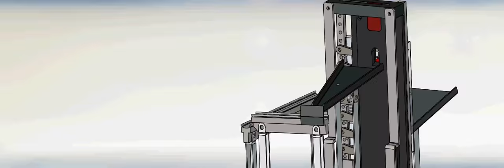Marble Automatic Run Machine #02 - Bilye Makinesi- Engineering Tutorials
Run lego, lego world, marble run, those are combined.
marble run
marble run in soldiworks